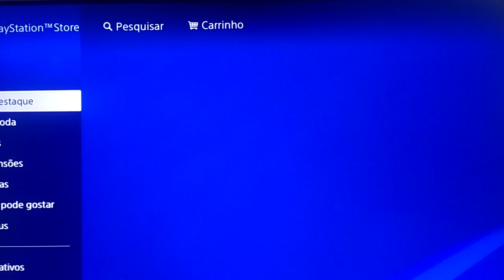Corre! GHOST OF TSUSHIMA DIRECTOR CUT GRÁTIS